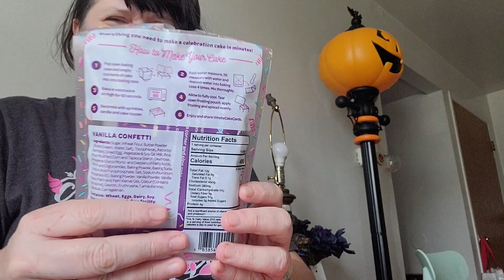Opening Birthday 🎂 Happy Mail Package from Val